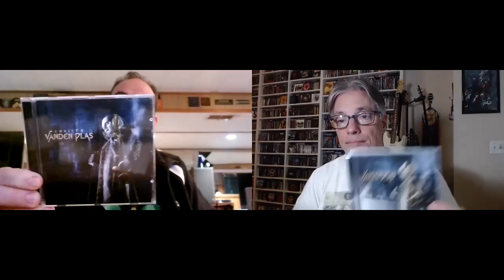Ranking the Albums: Vanden Plas (w/George Lamie)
Join Pete Pardo & George Lamie as they rank the albums of German progressive metal titans Vanden Plas.